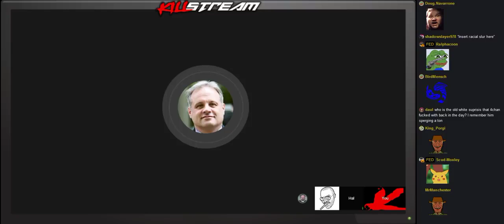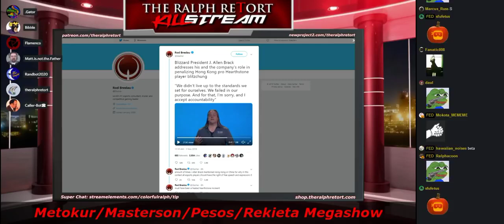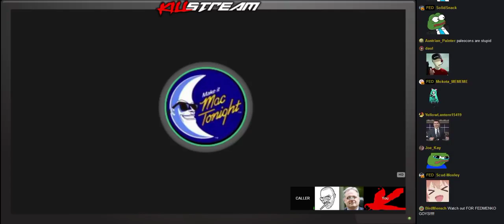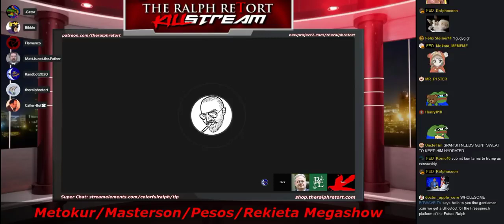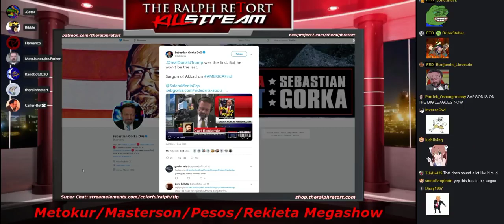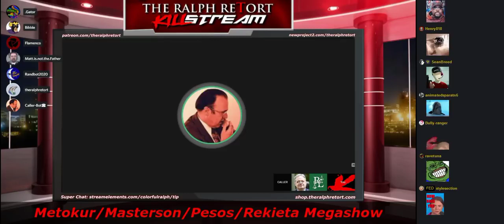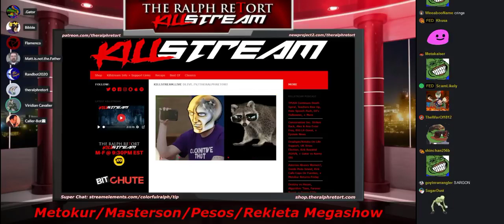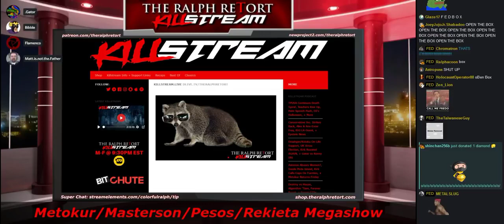Killstream - Metokur, Masterson, Pesos, Rekieta Megashow [ 2019-11-01 ]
By: Mister Metokur , Ethan Ralph , Nick Rekieta , Dick Masterson , Dame Pesos
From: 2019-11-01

My Poast account:
poa.st/@Crt